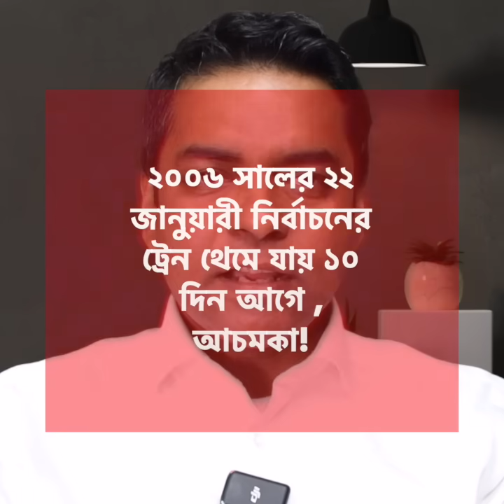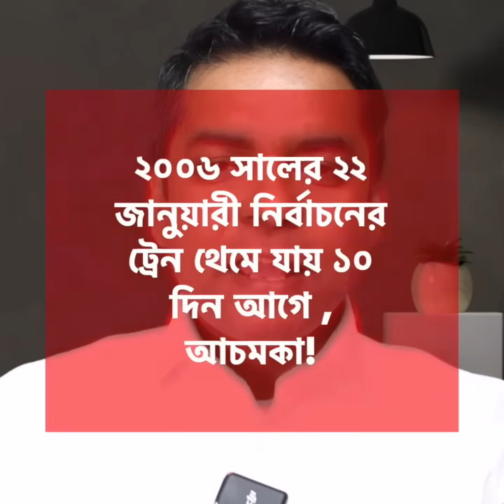তফসিল নয় , এ যেন শবযাত্রা!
২০০৭  সালের ২২ জানুয়ারী নির্বাচনের ট্রেন থেমে যায় ১০ দিন আগে , আচমকা!

Bangla Infotube is a multi-media platform to educate, entertain, inform and persuade . This the first ever Bengali audience focued channel to discus politics and contemporary affairs. You can be a part by joinging the exclusive forum of 'patrons'.